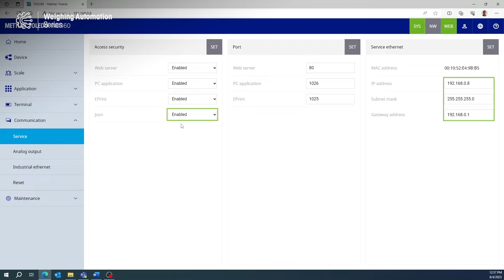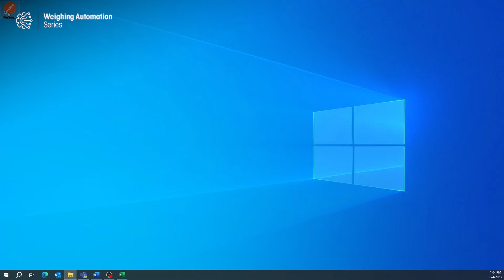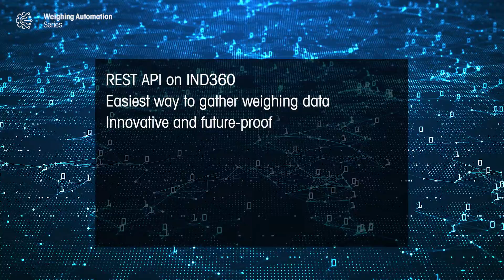How to Integrate IND360 using JSON REST API - METTLER TOLEDO Industrial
We have implemented JSON REST API into the IND360 because it is a modern, simple, and widely used communication method. In this video, we will show you how to connect IND360 from a client device and how to exchange data between the two.

0:00 -  Introducing IND360 Smart Factory
0:34 -  IND360 supports JSON REST API Client Access
0:48 - Enable JSON REST API Function
1:05 - Client Software Postman Example
1:58 - IND360 for IT/OT Convergence and Smart Factories

On METTLER TOLEDO's Industrial YouTube channel you will find videos highlighting our latest innovations, tips and tricks for common weighing applications and general product knowledge videos from across our broad offering.